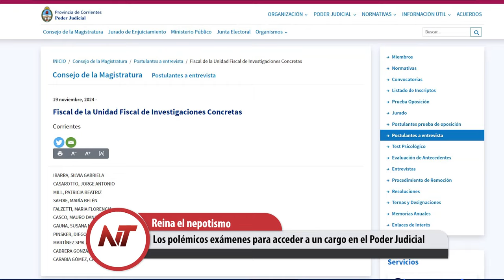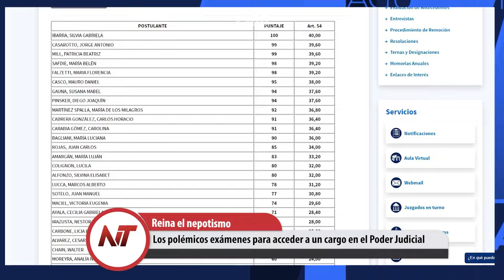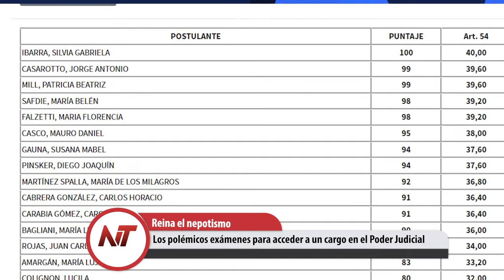NT: Los polémicos exámenes para acceder a un cargo en el Poder Judicial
- El manoseador Aldo Breard condenado a 4 años y 6 meses de prisión
- Los polémicos exámenes para acceder a un cargo en el Poder Judicial
- Amparo contra la venta del ex Regimiento 9, un sitio de la Memoria